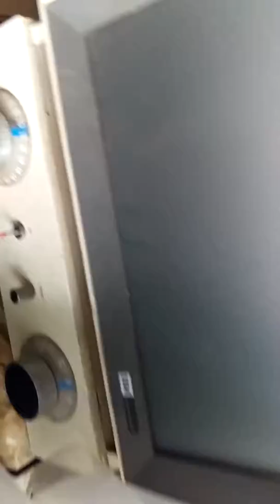July 14, 2017